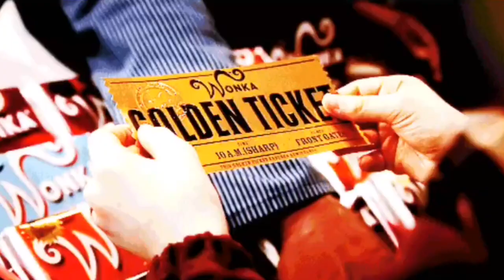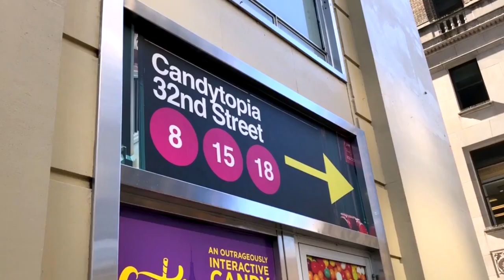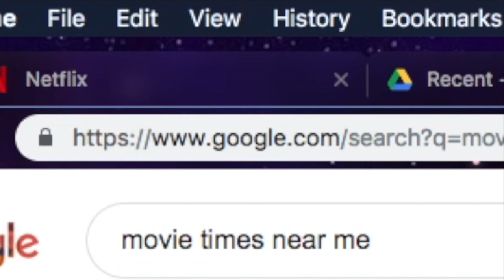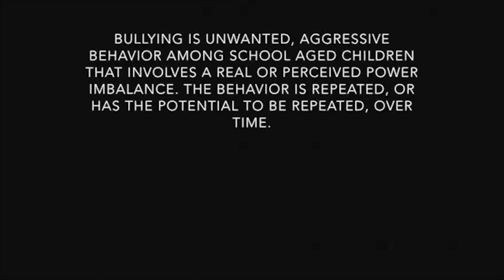Chamblee Charter High School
CCHS Action News February 25, 2019.